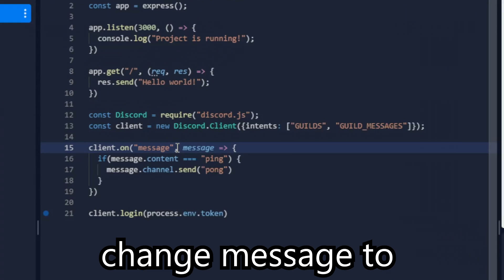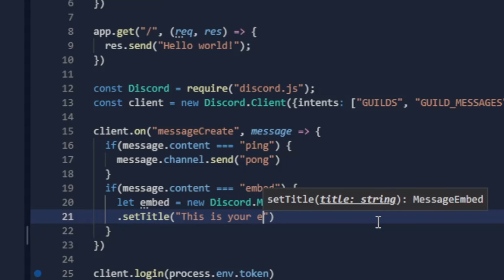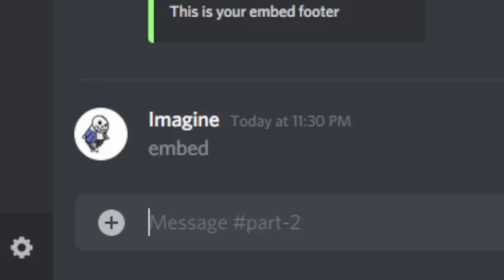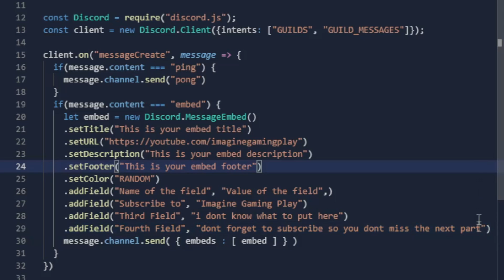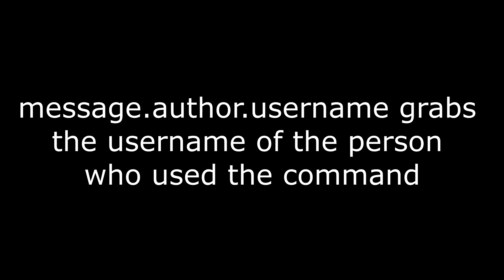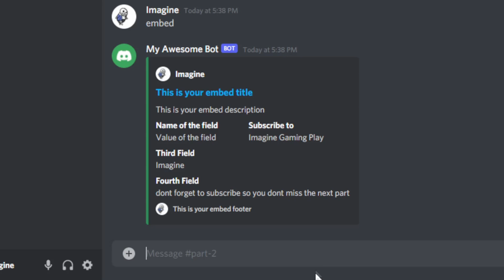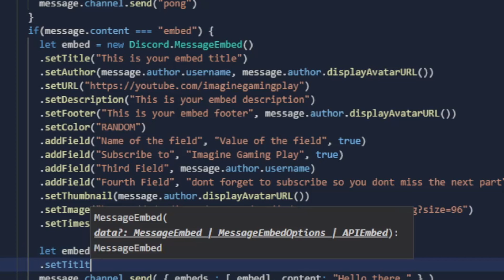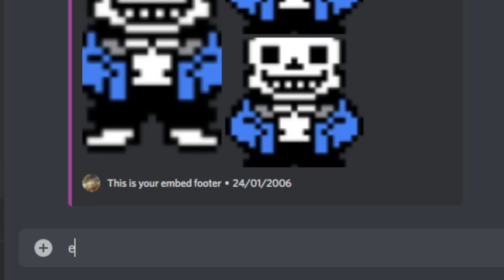Everything about Discord Embeds | How to Make a Discord Bot Without Downloading Anything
In this video, we're gonna understand what Discord Embeds are, and how to send them through your discord bot!

This video is the second part of my video how to make a Discord Bot without downloading anything so if you're new here,
Please check out the first part of the series "How To Make A Discord Bot Without Downloading Anything" to understand what's going on here!

The first part received a huge amount of love from you guys so I decided to make a next part as soon as possible (Next upload will be the third part)
In the next part, We'll go through command handler.

Tags-:
discord bot
discord js
how to make a discord bot
thiscord bot
discordjs bot
how to make discord bot without downloading anything part 2
how to make a discord js bot
discord.js
discord bot no download
discord bot tutorial
discord embed tutorial
discord.js embed
discord.js messageembed
discord message embed
discord embed
discord bot embedding
embedding message

Peace 💖